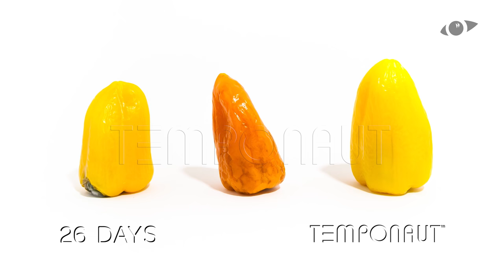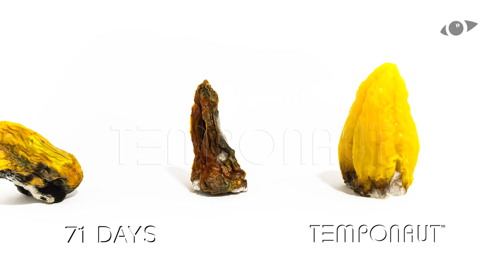Paprika Pepper Time-Lapse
- Paprika Pepper time lapse over the course of 89 days available as 4K time-lapse download.

Paprika vergammeln im Zeitraffer über einen Zeitraum von 89 Tagen.